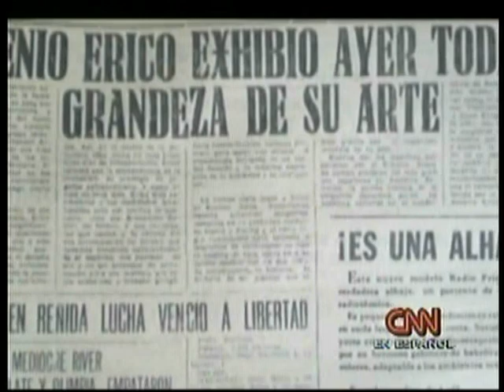NICOLAS LEOZ en CNN en Español, con Belén López - parte 1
Entrevista en exclusiva del Presidente de la Confederación Sudamericana de Futbol para CNN en Español. A 24 años al frente de la CONMEBOL